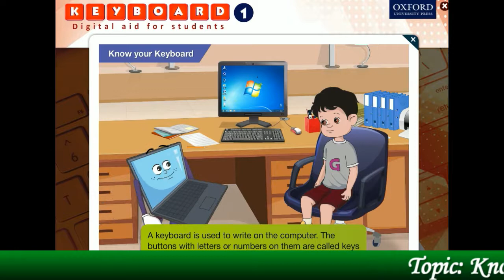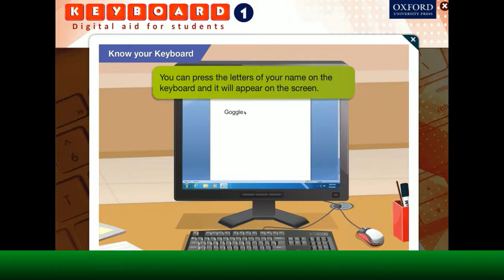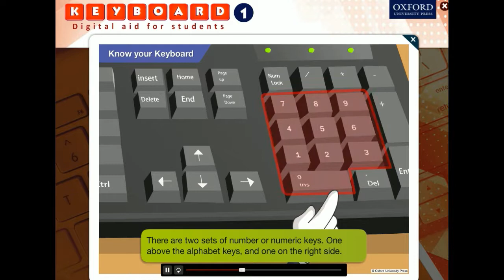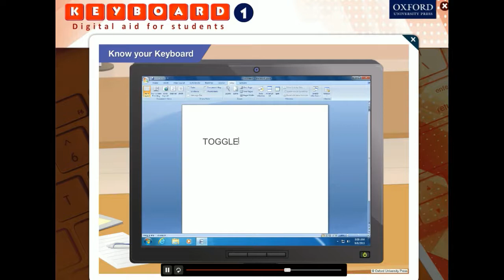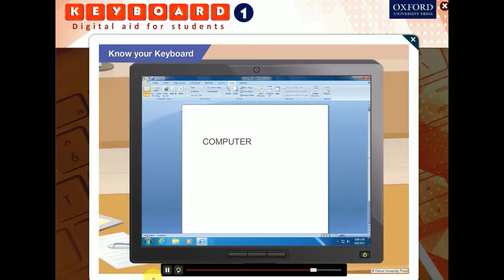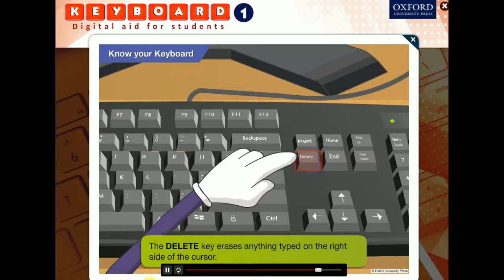Know your Keyboard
Keyboard (Computer Science) grade 1
Dear Viewers,

Publish by:.
LAHORE OXFORD GRAMMAR SCHOOL
FEROZEPUR ROAD CAMPUS